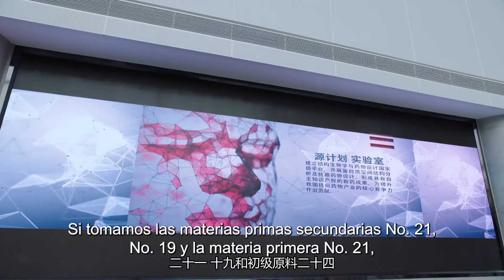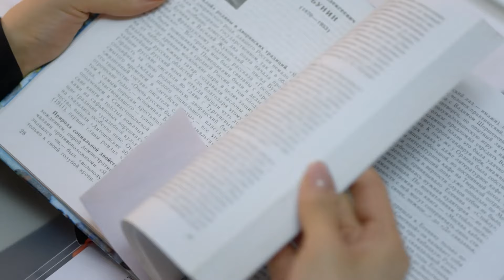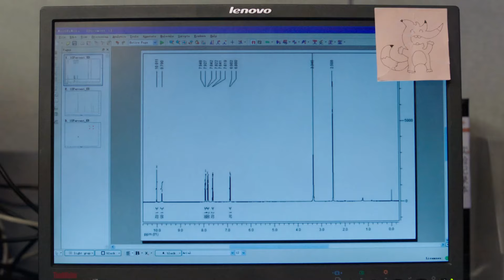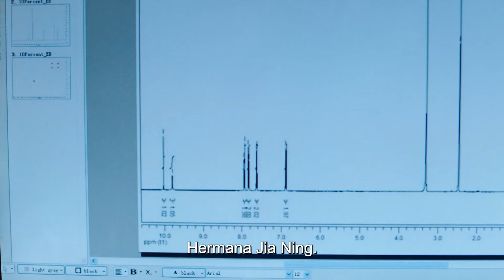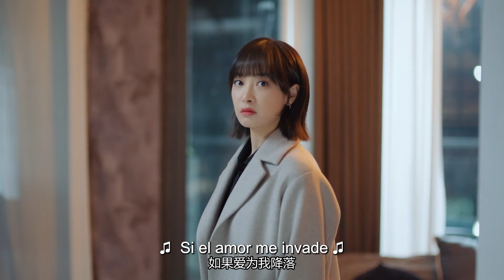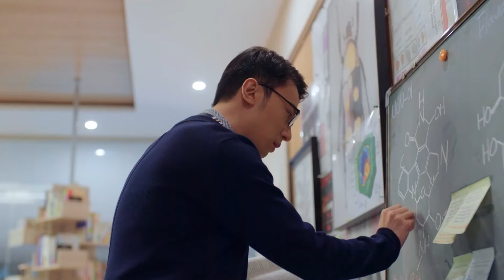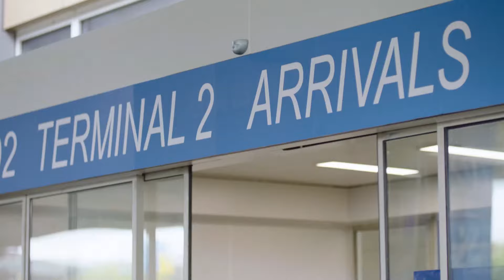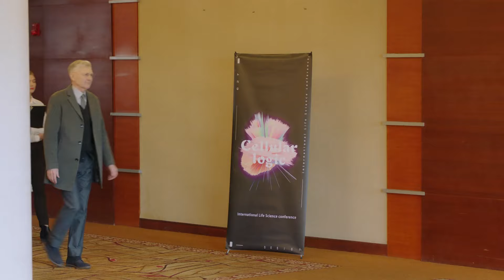【Sub Español】Nueva Edición丨Episodio 27丨Amor Curativo丨Broker丨Victoria Song, Luo Yunxi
💖 AmorCurativo Agente Broker 心跳源计划 Victoria Song Luo Yunxi
🙌Trata de una científica de élite, Qiu Jianing, y una investigadora recién ascendida, Zhou Xiaoshan, que juntas superan los problemas de la investigación científica y defienden los logros de la investigación científica de su país,y al mismo tiempo se meten en un doble juego de emoción urbana.En el drama, los protagonistas Qiu Jianing y Zhou Xiaoshan se conocen por sus diferentes
creencias e ideales, tratan de romper las diferencias y se dan la mano con valentía, y desarrollan
una historia de amor intemporal que a menudo se ve obstaculizada por la realidad pero con un
amor profundo y duradero.

【Sub Español】Nueva Edición丨Amor Curativo丨Broker丨Victoria Song, Luo Yunxi
   Song Qian (Victoria Song);  Luo Yunxi (Leo) ;  Xu Kaicheng;   Ding Yiyi ;  Sun Jiayu